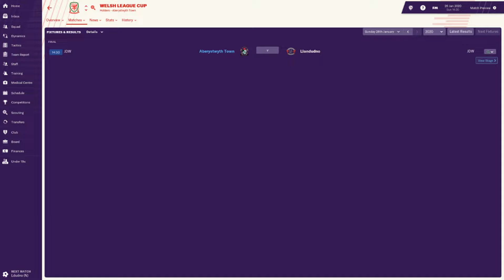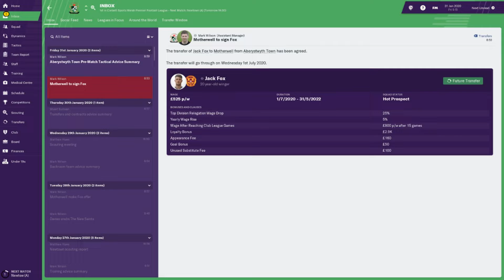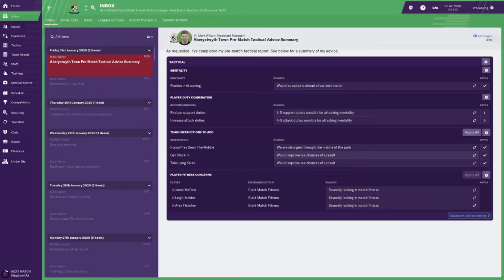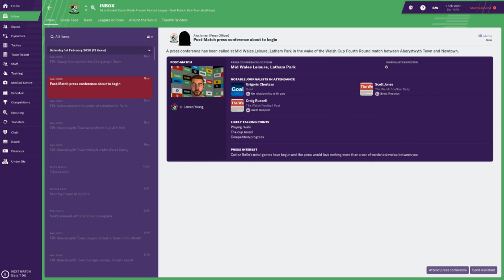Journeyman | Part 12 | It's Comfortable | FM 19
Looking to find ourselves winning a 2nd Welsh League Cup final in a row, we would hope to make sure that we can history by securing Aberystwyth FC their 2nd trophy in 2 years. Can we do it?